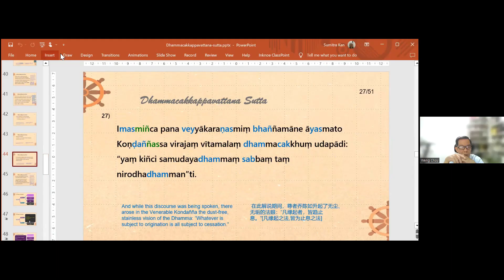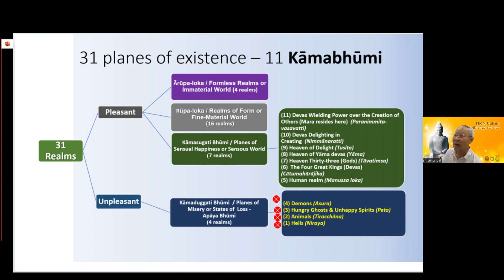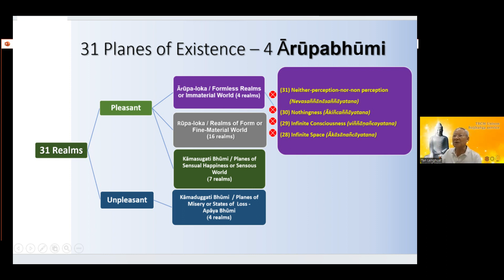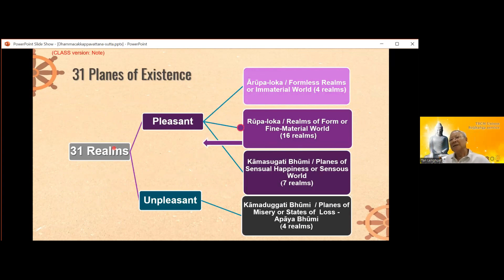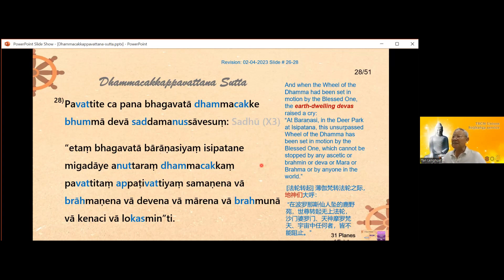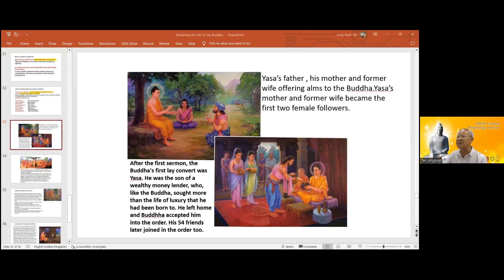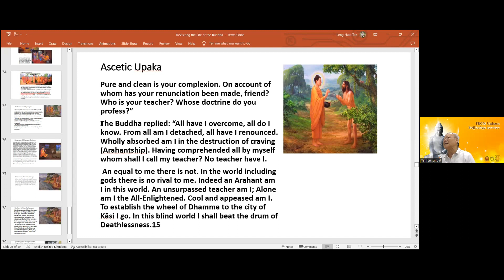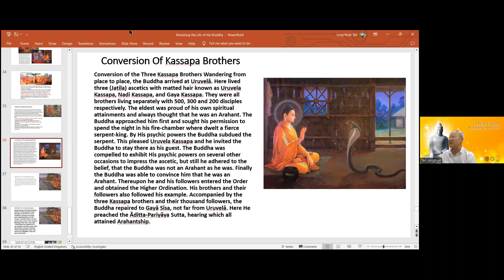Lesson 6 | Let's revisit the life of the Buddha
This is the video of the sharing by Brother Tan Leng Huat on 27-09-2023.